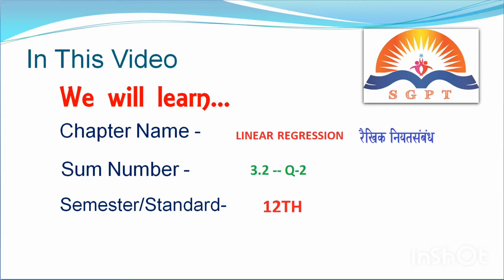STD - 12 LINEAR REGRESSION 3.2 -- 2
In this video you will learn regression line of Y on X..
STEP BY STEP CALCULATION WITH THE HELP OF FORMULAS..
CALCULATION AND EXPLANATION BY KKS..